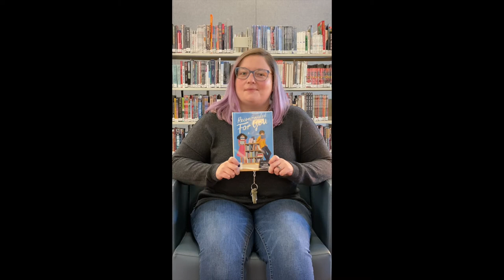Super Short Recommendations: Recommended For You by Laura Silverman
Teens + books + romance = a winning read for Teen Librarian Allison.